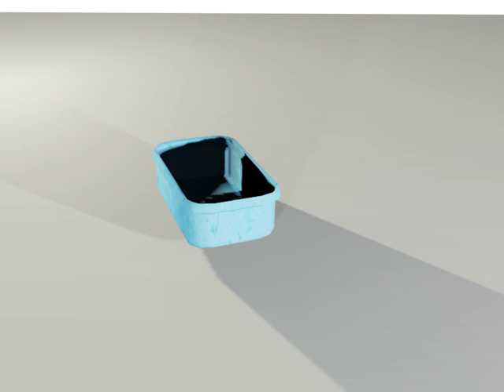Container Turn Table Animation